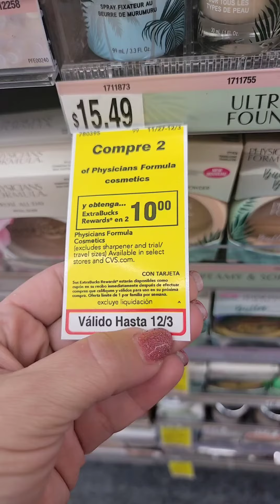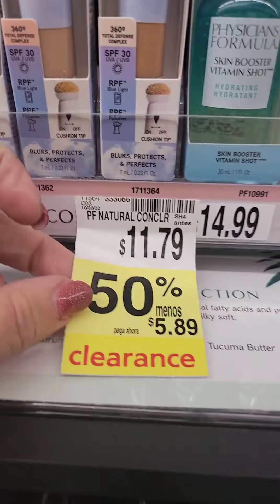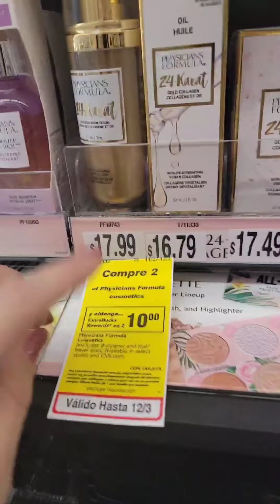Imprime extrabucks o no??